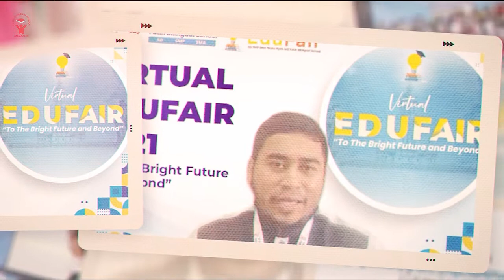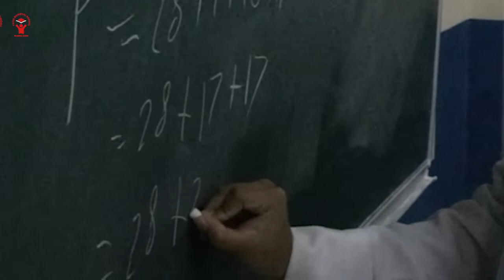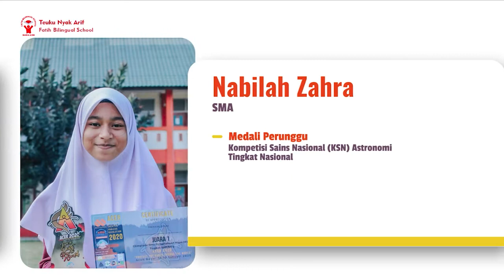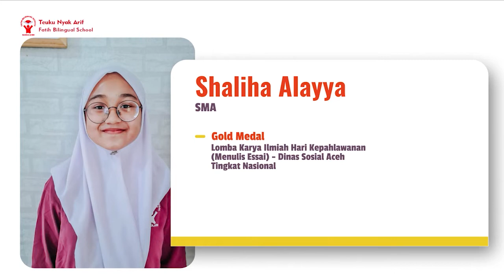School Activities & Achievements A.Y 2021-2022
Kilas balik dan kenangan kegiatan-kegiatan yang dilaksanakan sekolah Teuku Nyak Arif Fatih Bilingual School pada tahun akademik 2021/2022.

Diharapkan setiap kegiatan yang dilaksanakan bermanfaat bagi siswa dan meninggalkan kenangan berarti di hati siswa.

Terimakasih atas kerjasama semua pihak selama ini dan selamat kepada siswa-siswa yang telah mencapai prestasi yang diinginkan dan memuaskan.